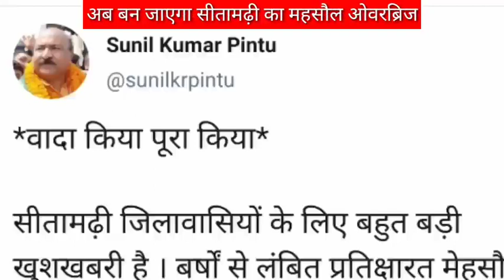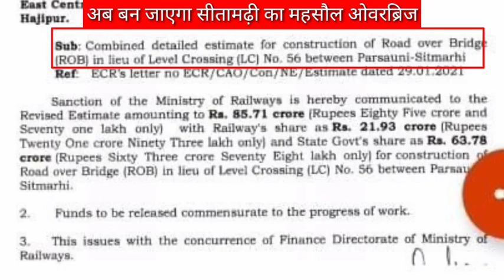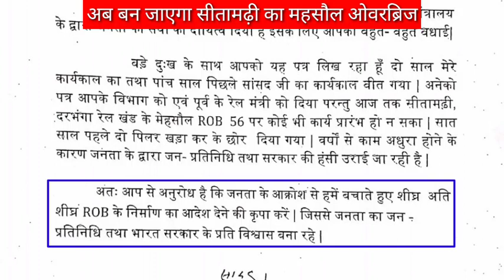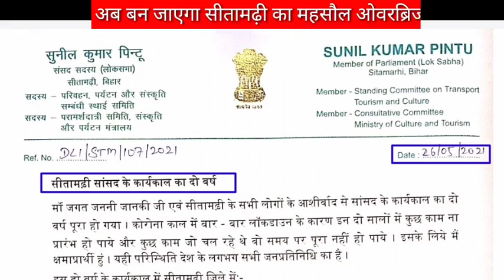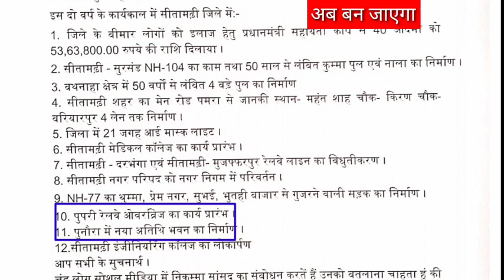सीतामढ़ी का सिरदर्द खत्म होने वाला है! sitamarhi big news